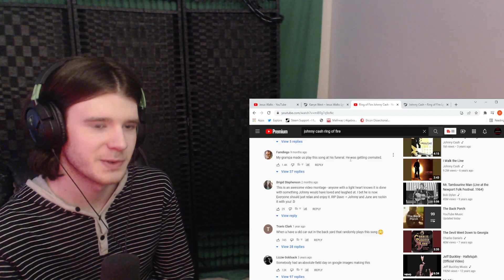Johnny Cash - Ring of Fire (REACTION/Analysis)